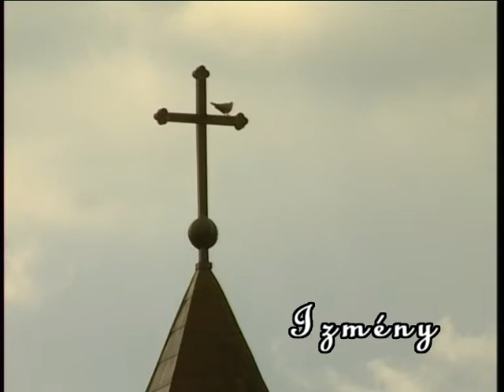Izmény 2006 Archívum zenés klip Archívum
Izmény  2006 Archívum zenés klip